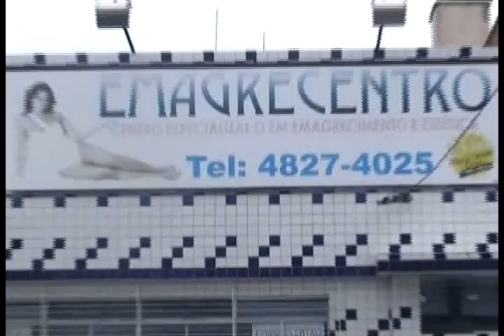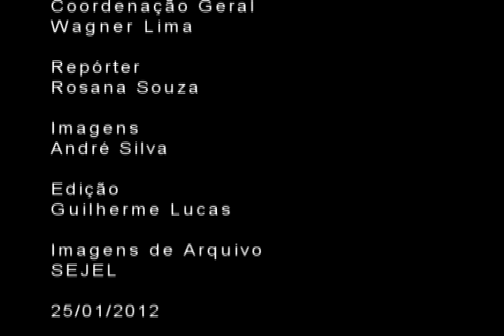Programa 5 minutos com Demétrio Montealegre